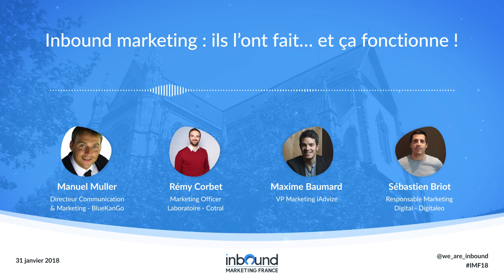Inbound marketing : ils l'ont fait... et ça fonctionne ! - [IMF 2018]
Inbound Marketing France by Winbound MV Group est l’événement international du digital à but non lucratif organisé par l’agence Winbound MV Group, qui partage aux professionnels les bonnes pratiques du digital pour les aider à développer leur business.

Podcast :  Inbound marketing : ils l'ont fait... et ça fonctionne !

Intervenants : Manuel Muller, Remy Corbet, Maxime Baumard, Sébastien Briot

S'inscrire à l'événement Inbound Marketing France 2023, qui aura lieu le mardi 13 juin au Couvent des Jacobins de Rennes